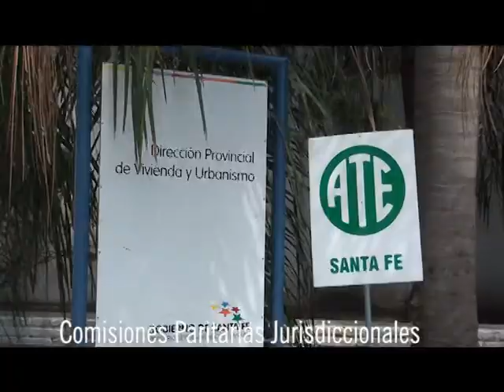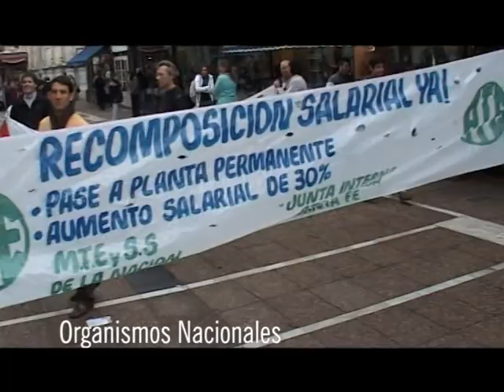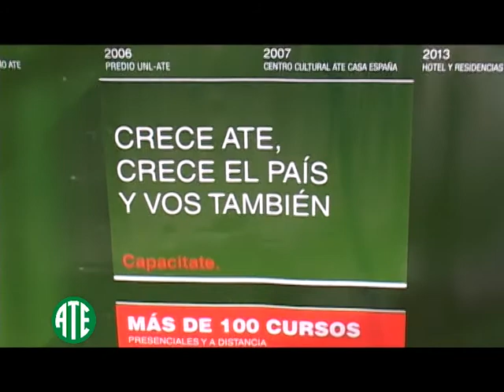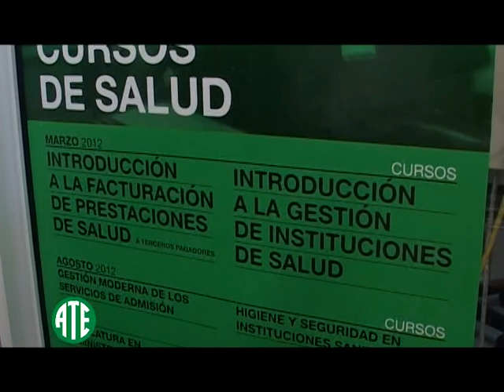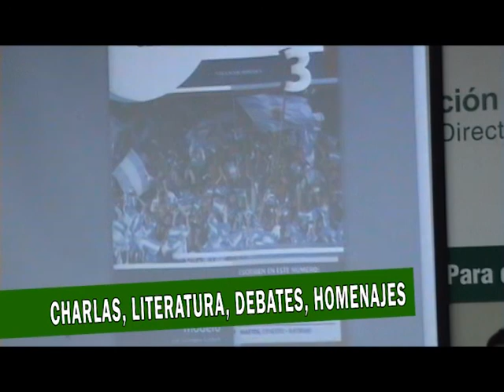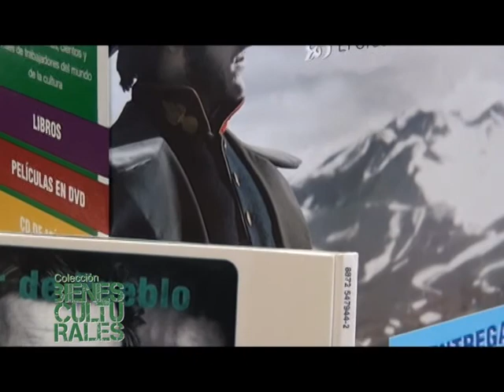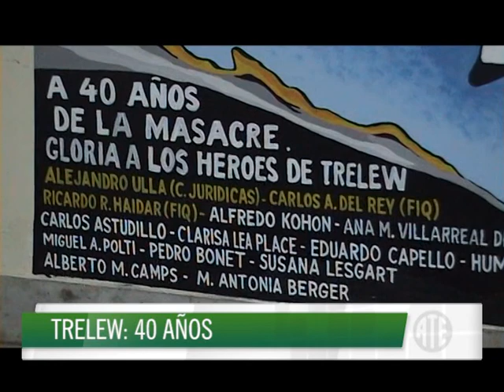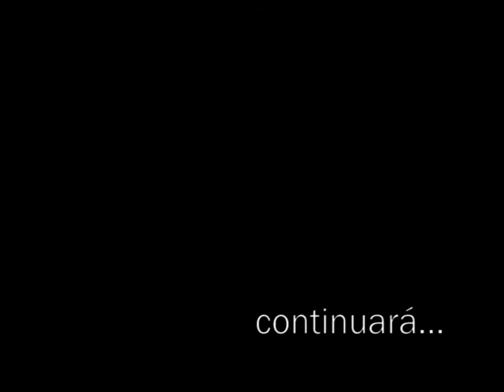MEMORIA INSTITUCIONAL ATE 2012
Memoria audiovisual con los hechos y logros realizados en el año 2012 por ATE  Provincia de Santa Fe.